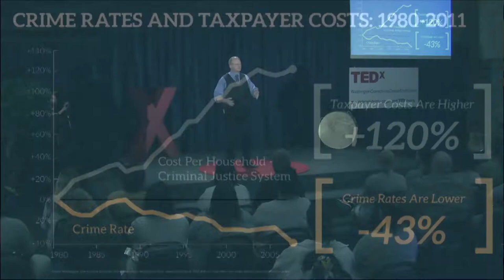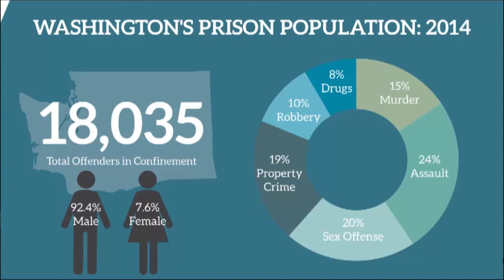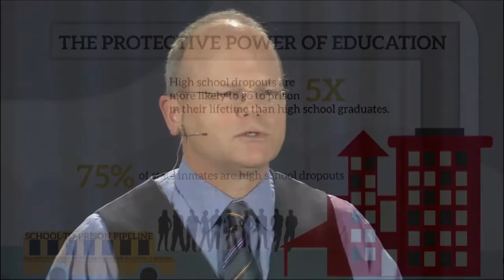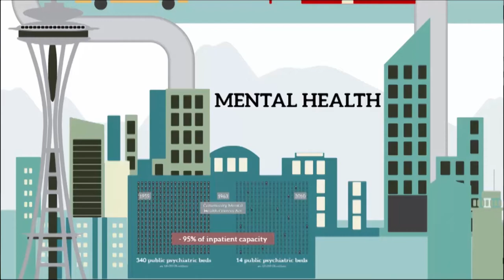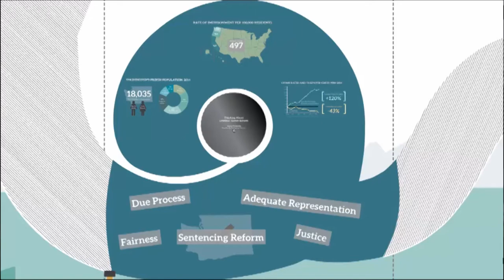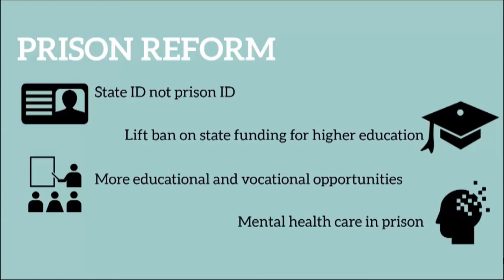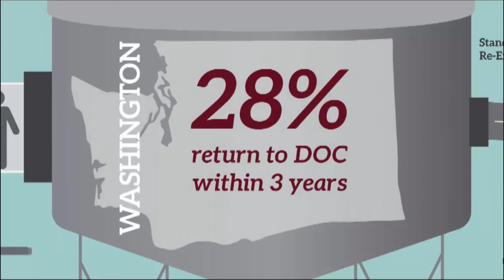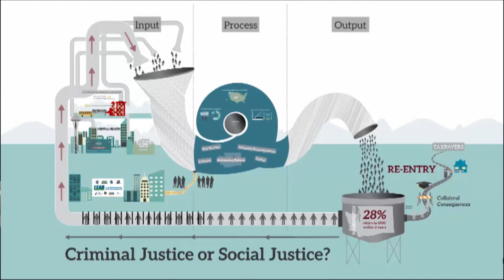Are You Thinking About Justice Reform? | Dan Satterberg | TEDxWashingtonCorrectionsCenterforWomen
Satterberg asks us to think about the by products of mass incarceration and whether we will continue to build and fill prisons or seek solution strategies for reform. He suggests that the criminal justice system, judges, legislators, prosecutors, and citizens step back and look more broadly at the collateral consequences of incarceration and investigate alternatives for each.

Dan Satterberg was elected King County Prosecuting Attorney in Washington state in November 2007. The Prosecuting Attorney’s Office employs more than 225 attorneys, 240 staff, and has a budget of nearly $68 million.
Before 1990, Dan was a trial attorney in the Criminal Division, where he spent rotations in the Special Assault Unit, Drug Unit, and served as the office’s first gang prosecutor in 1988.
Dan was born and raised in South King County and attended Highline High School. He graduated from the University of Washington Law School, where he met his wife Linda, a corporate lawyer.